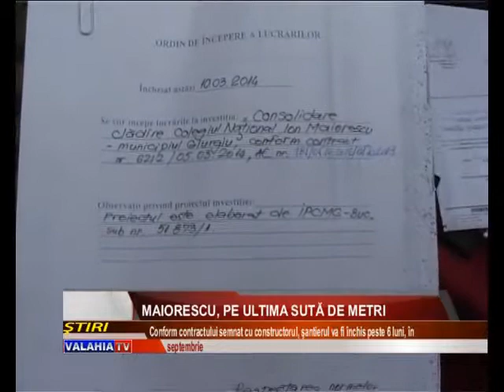Maiorescu, pe ultima sută de metri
Au început acum 7 ani, dar există toate şansele să fie finalizate anul acesta, in toamna, dupa ce astazi a fost semnat ordinul de începere al lucrarilor de consolidare. Liceul Maiorescu isi va recapata, asadar, stralucirea de altadata dupa ce constructorii vor lucra intens şase luni de acum incolo.